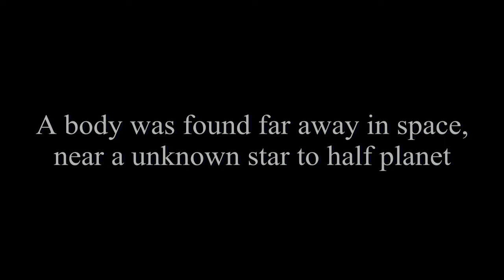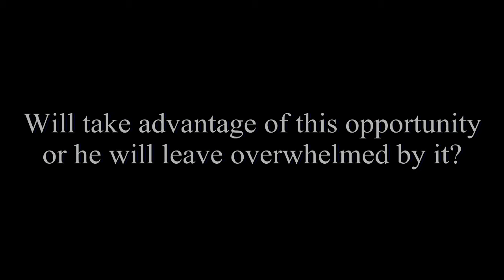[ ff/trailer ] l o v e r h o l i c // jongkey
Con quale coraggio io stia pubblicando ciò proprio non lo so.
Volevo sperimentare qualcosa di nuovo ed eccolo qui, un trailer dell'ff che sto scrivendo e che spero possa solo migliorare. Ho usato come canzone solo la instrumental di everybody perché mi piace da impazzire e credo sia quella che rispecchi di più la storia XD
Che dire, scusate il mio engrish nel video ma non ero convinta mentre lo facevo e ora lo sono ancora meno.
Spero lo stesso vi piaccia e che vi inviti a dare un'occhiata alla storia, sarei felicissima se lo faceste!